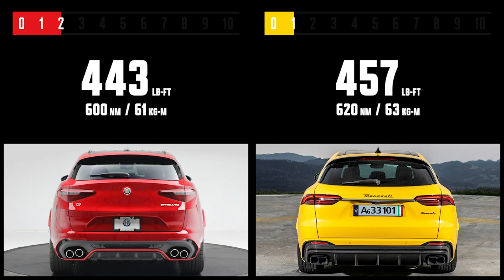Alfa Romeo Stelvio Quadrifoglio vs Maserati Grecale Trofeo | Car Spec Comparison | 4enthusiasts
Car spec comparison between the Alfa Romeo Stelvio Quadrifoglio and the Maserati Grecale Trofeo by 4enthusiasts.

All of these specs are directly from the manufacturer. Independent third parties can have quicker or slower times than what the manufacturer claims, which is why the official time from the manufacturer is used.

Intro 00:00
Price: 00:13
Horsepower 00:22
HP/Liter 00:31
Torque 00:40
Weight 00:49
Power to Weight 00:58
0-60 1:07
Top Speed 1:16
1/4 Mile 1:25
MPG 1:34